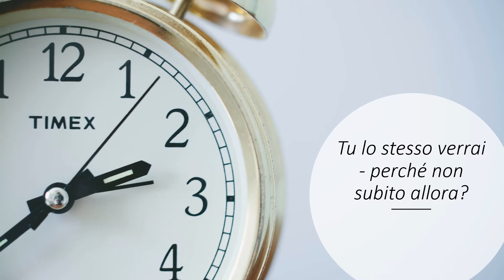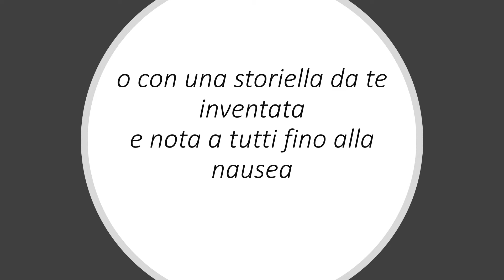Tu lo stesso verrai di Achmaova